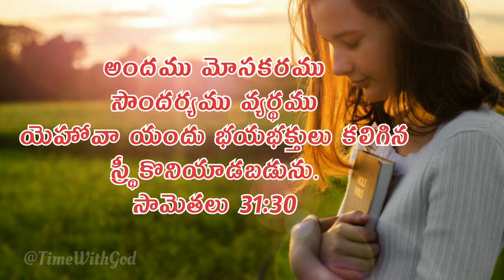Morning miraculous//@TimeWithGod//Telugu Bible Reading//Christian songs//